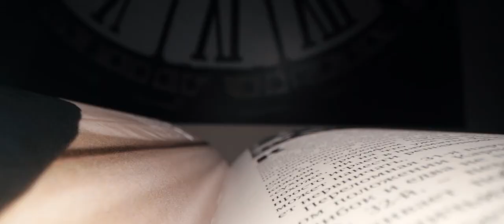Laowa 24mm Probe Lens Test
Laowa 24mm, Sony A73 Test.